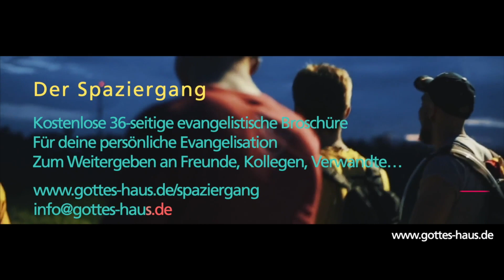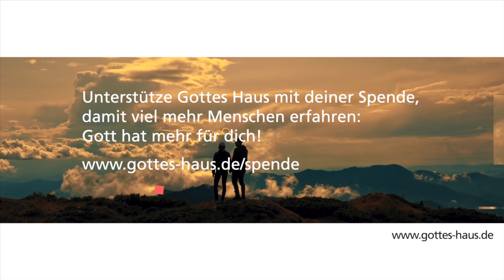Deine Tränen sind kostbar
Sigrids heutiges Thema hat jeden einzelnen von uns bereits berührt und bewegt: Tränen. Sie gehören zum Leben dazu wie unsere Atmung – und sie sind kostbar. Sie sind wichtig für uns und sie sind wichtig für Gott. Tränen kommen, wenn uns die Möglichkeiten ausgehen. Sie sind eine ganz eigene Sprache. Sie sind Ausdruck von Empfindungen, die jenseits unserer Worte angelangt sind.

Anhand von biblischen Berichten wird Sigrid diesem Thema Tiefe geben. Echte Tränen werden eine Reaktion Gottes hervorrufen, Er wird auch zu deinen Tränen nicht schweigen. In der Offenbarung lesen wir mehrmals, dass Gott selbst kommt und sich persönlich unserer Tränen annimmt, indem er sie wegwischt. Wie nah muss uns Gott sein, um unsere Tränen abwischen zu können?

Höre mein Gebet, HERR, und vernimm mein Schreien; schweige nicht zu meinen Tränen!
Psalm 39,13